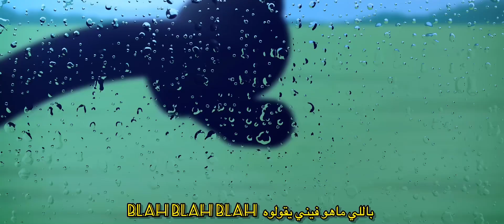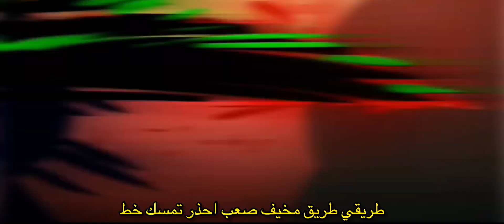SKR Star | D3s دعس | Official Music Video